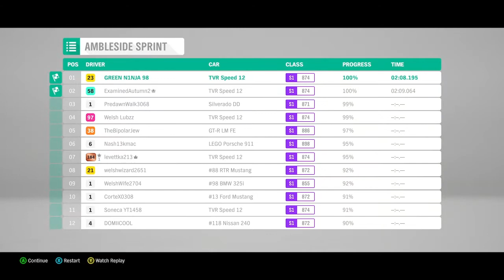TVR Cerbera Speed 12 Forza Horizon 4